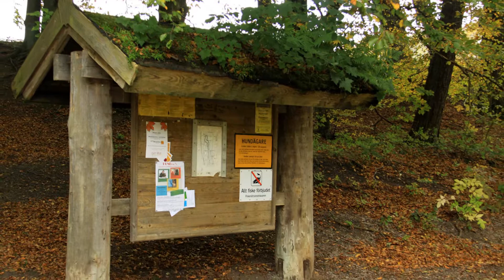Fotoklubben, Mölledammarna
Bildspel från besöket vid Mölledammarna med Helsingborgs Fotoklubb, lördagen 22 okt 2011. Förutom fotografering av den vackra naturen hade vi en trevlig förmiddag med bl a Zvampjakt och möte med Drakjägare :)